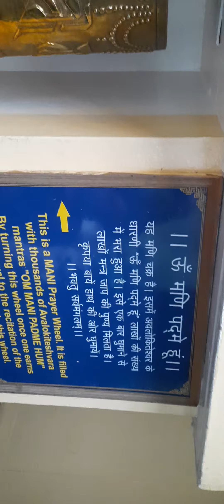Dalailama temple Dharamshala